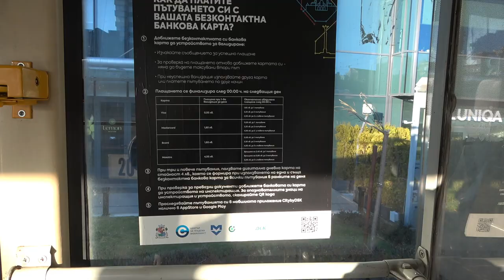2023.01.22 Villamosok Szófiában / Trams is Sofia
Bankszámla:
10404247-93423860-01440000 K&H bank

Mentünk amerre épp kigondoltuk és közben videóztam, amit csak lehetett. Érdekesség a hálózatban, hogy vannak normál és 1000-es nyomtávú vonalak is.